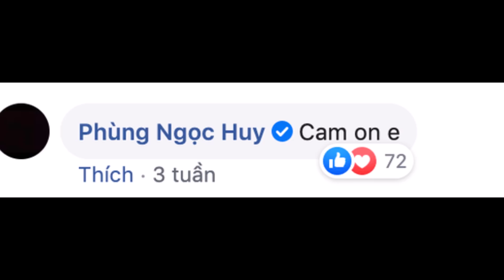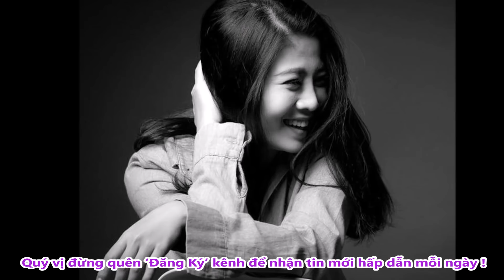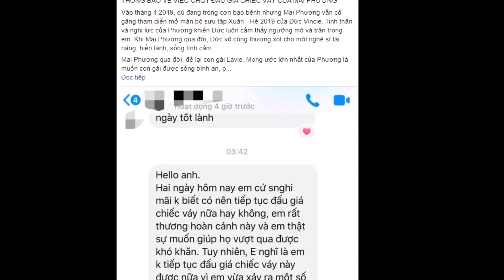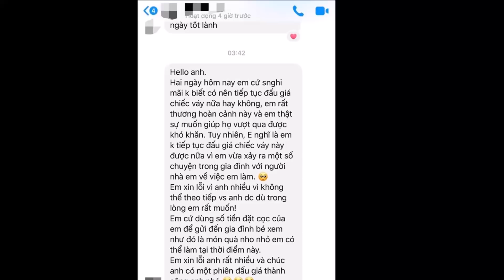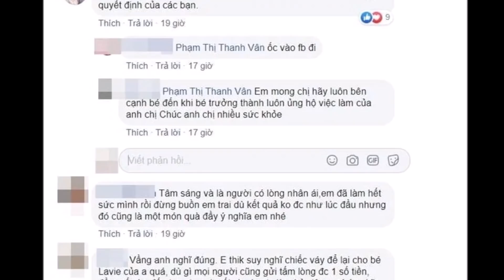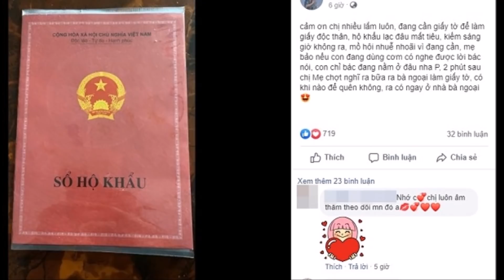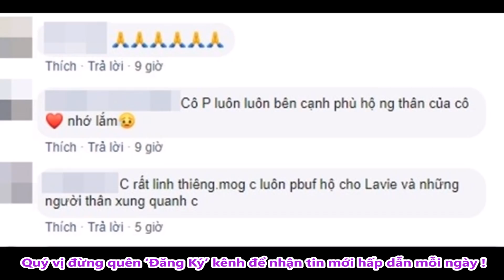Phùng Ngọc Huy Có Ha`nh Động Đầy Ý Nghĩa Trước 2 Tuần Mai Phương QĐ - TIN TỨC 24H TV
Tin Mới Nhất Về Diễn Viên Mai Phương